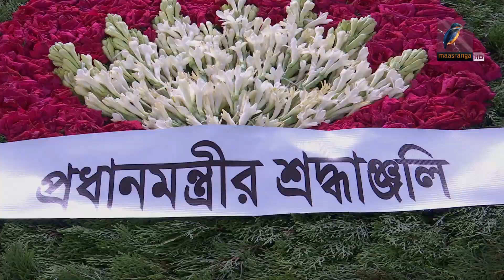আওয়ামী লীগ ক্ষমতায় থাকলে মানুষের ভাগ্যের পরিবর্তন হয় । Maasranga News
আজ বাংলাদেশ আওয়ামী লীগের ৭৪ তম প্রতিষ্ঠাবার্ষিকী। নানা আয়োজনে দিনটি পালন করছে দলটি ও এর সহযোগী সংগঠনের নেতাকর্মীরা। সকালে ধানমন্ডির ৩২ নম্বরে বঙ্গবন্ধুর প্রতিকৃতিতে শ্রদ্ধা জানিয়েছেন দলের সভাপতি ও প্রধানমন্ত্রী শেখ হাসিনা। বলেছেন, আওয়ামী লীগ সরকারে থাকলে বাংলাদেশ উন্নয়নশীল দেশ হবে। আর বিএনপি-জামাত ক্ষমতায় গেলে দেশ ধ্বংস করবে। আরও জানাচ্ছেন মাহমুদুল হাসান।

2 Bir Uttam Ziaur Rahman Road (New Airport Road)